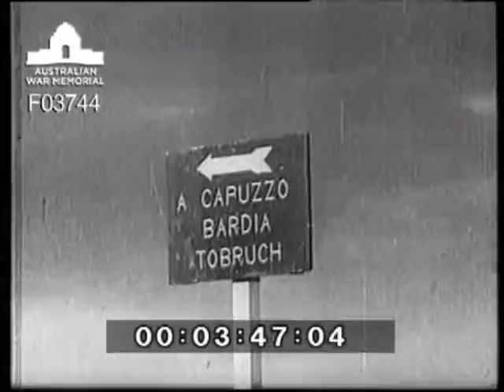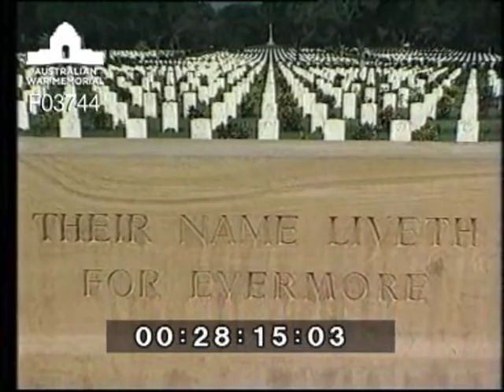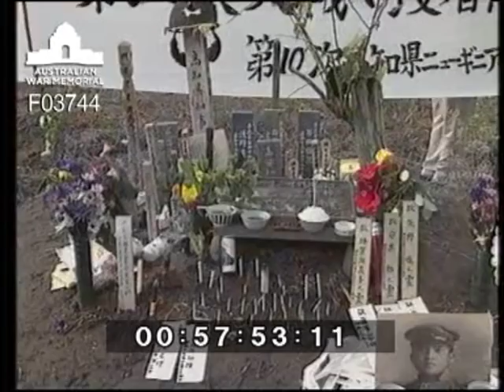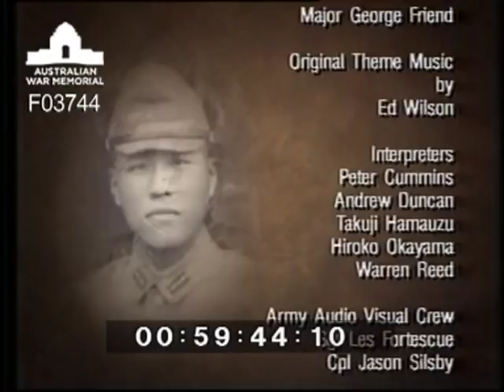Kokoda the bloody track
Documentary made for the 50th annivesary of the Kokoda campaign. Features on camera interviews with Australian and Japanese veterans of the campaign intercut with archival footage.